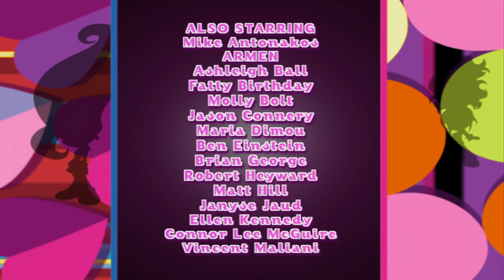Trollz Episodes 🔵 SO1E21 Bringing Back the Magic 🔵 TV Show Full Movie Trolls 2016 Videos Kids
For a hair-raising good time, follow the adventures of five fabulous, fashionable friends as they deal with every day teen troll life, school, homework, crushes, evil monsters, magic spells, and an evil villain bent on destroying their town.Trollz is about the growing up in a magical world, where fun and adventure are larger than life!